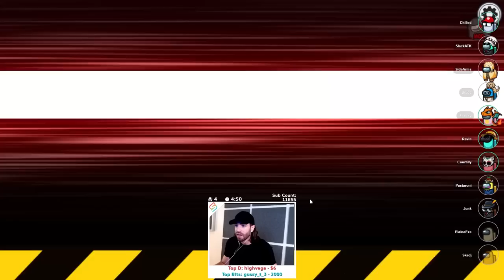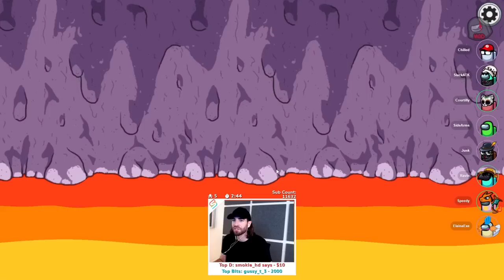I Took a Bullet for Skadj! - Among Us Proximity Chat